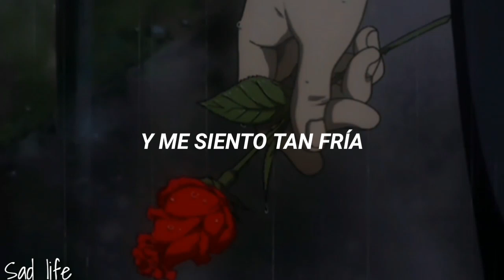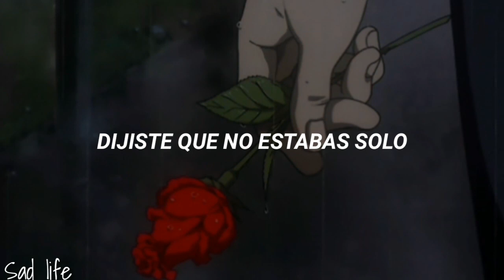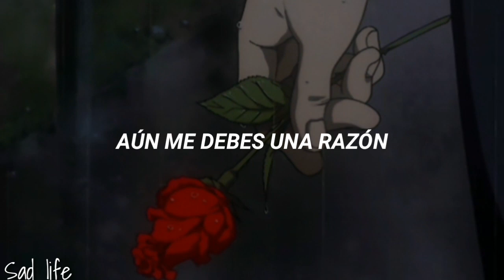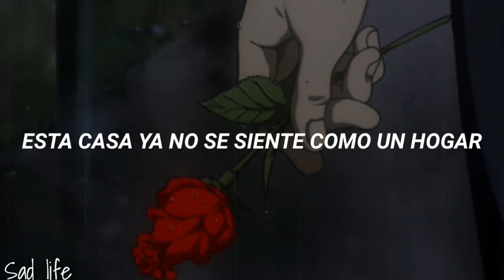So Cold/Ben Cocks (SUB.ESPAÑOL)